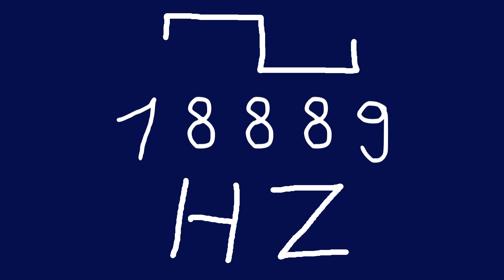18889 hz square